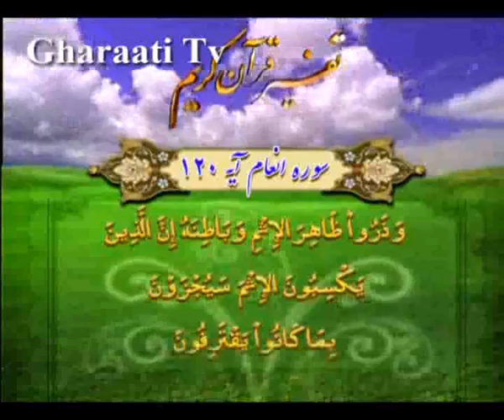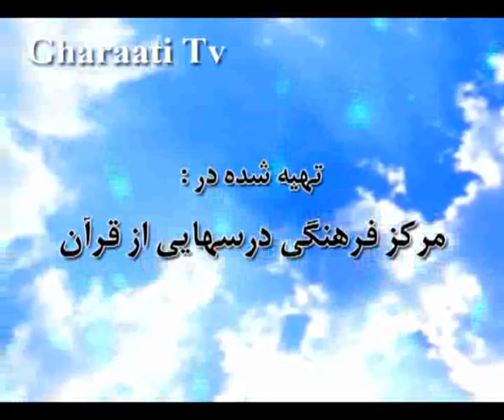قرائتي / تفسير آيه 120 سوره انعام، گناهان باطني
تفسير آيه 120 سوره انعام، رها کردن گناهان آشکار و پنهان، گناهان باطني